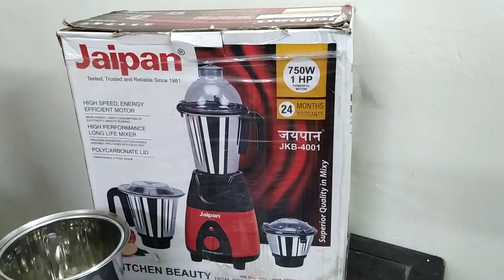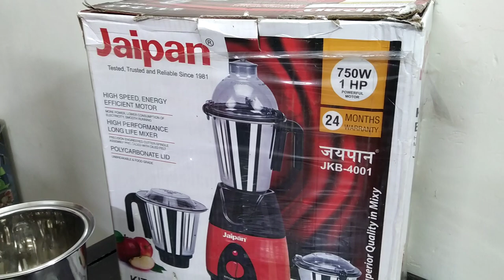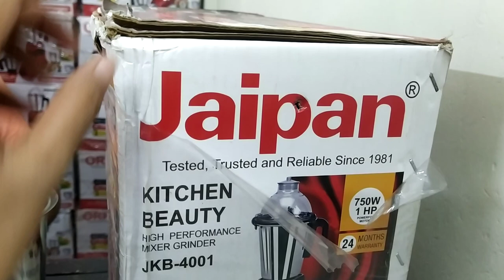jaipan kitchen beauty 850w | jaipan kitchen beauty blender price in bangladesh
jaipan kitchen beauty mixer(Red & Black) low price in bangladesh.

Functions : Dry Grinding, Wet Grinding, Juicing, Mixing; Color : Red and Black
Mixing Jar Capacity : 0.3 liters; Grinding Jar Capacity : 1 ltrs; Juicer Jar CapacitY : 1.25 ltrs
ABS Plastic Body Material; Jar : Stainless Steel; Blade Material - Stainless Steel
Power- 750 watts;Voltage : 220-240V
The Power-packed motor and it's uniquely crafted blades make grinding traditional masala, and more simple. The Jaipan mixer grinder's aesthetic design and the vibrant colours add a touch of style to your kitchen, while making cooking convenient.
 There's one for everyone. High Speed, Energy Efficient Motor, More Power, Lower Consumption of Electricity, Smooth Running, High Performance, Long life Mixer, Precision Engineered cutter-spindle assembly preloaded with oiled felt, Polycarbonate Lid, Unbreakable & Food Grade, An ISO 9001 :: 2000 Certified Company, The jars are made of stainless steel making them highly durable. It lets you do dry grinding as well as wet grinding in minutes.

Body Material Main Unit-ABS Plastic; Body Material - Jar -Stainless Steel; Blade Material - Stainless Steel

Contents :

1) Basic Unit

2) Three Stainless Steel Jar

3) Rubber Ring

4) Polycarbonate Dome & Lid

5) Dry Grinding Blade

6) Whipper Blade

7) Spatula

8) Mincing Blade

9) Vegetable Grinding Blade

10) Instruction Manual with Gurantee Card.1280

The Kitchen Master is a Wholesaler of All Crockeries & Home Appliance items, on online and physical shop.kitchen master is the best online shop youtube channel. kitchen master started its journey with many years of experience in the water purifiers, Cookeries Item, Organic Foods, Cosmetics, Skin care and Fashion wear industry.

We provide best of breed the products and service to the clients throughout the country. Through our commitment and quality service, we try to exceed the client satisfaction. kitchen master is professionally managed by a highly qualified management team with high interest & excitement for each industry segment.

We believe the kitchen should be the heart of every home. That's why we online product sell that helps you savor life's most delicious moments. Kitchen & Dining Get the features of the latest Kitchen & Dining products online at low price kitchen master.

kitchen master
kitchen masterbd
mixer grinder
best mixer grinder
mixer grinder price
best mixer grinder
mixer grinder price